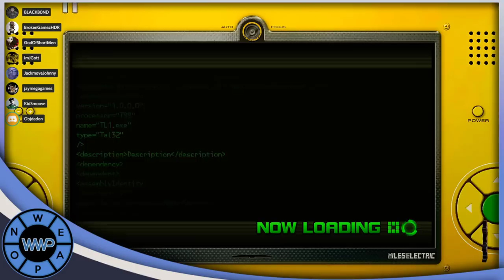Dying Light 2 | TemTem | Ninja Theory | Doom Eternal | RTX 3080 | Switch Pro | CyberPunk - WWP 223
Kobe Bryant Passing In Helicopter Accident
Captain Tsubasa: Rise of New Champions Brings an Anime Alternative to FIFA on PS4
Prototype Xbox Series X With Serial Number Back ports
GDC Survey: Devs More Interested in PS5 Than XSX or even Switch
Xbox Series X Exclusive Superman game
Study Claims PlayStation Fans Are The Most Brand Loyal
Doom Eternal Twice As Long
GodFall
3080ti
Uncharted Movie Loses 6th Director
Resident Evil 2 Ciri Mod
Cyberpunk 2077
Red Dead Online players on PC are being terrorized by hackers
Sony Buys HouseMarque and Kojima / Housemarque Stormdivers on hold
MS Buys Techland
Ninja Theory
Horizon Multiplayer
MLB The Show Trailer
Activision signs exclusive deal with YouTube for pro esports livestreaming
Injustice 3
Switch Pro is coming this holiday says a new report
PS5 Meeting
God of War 2
Spider-Man 2
new Spyro game
Demon’s Souls Remastered
Horizon Zero Dawn 2
The Order 1886 sequel
Sly Cooper 5
PlayStation All-Stars 2
new Killzone
Sly Cooper 5
Gran Turismo 7
Legendz

PS4, Xbox One X, Nintendo Switch and PC Gaming - All news and developments regarding these platforms are the topics of Weapon Wheel Podcast weekly. All the big titles like Death Stranding, Pokemon Sword & Shield Red, Gears 5, Borderlands 3, The Legend of Zelda: Link's Awakening, Call of Duty: Modern Warfare, Star Wars Jedi: Fallen Order and smaller titles will be discussed. Weapon Wheel Podcast is the raw and uncut podcast that discuss gaming topics and events in the gaming industry weekly.

Podcast Members